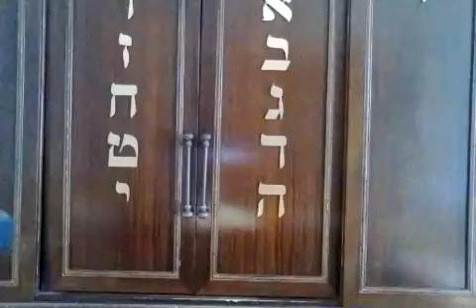Peace & Power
Rabbi Isaac Bakhshi